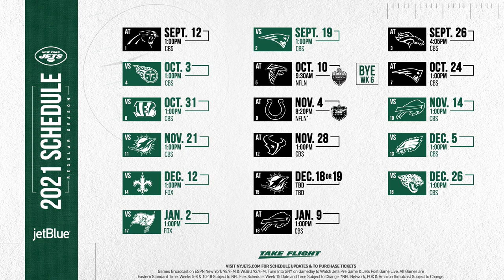Brian Baldinger Breaks Down Jets 2021 Season Schedule | The New York Jets | NFL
NFL Network's Brian Baldinger breaks down the team's upcoming 2021 schedule.